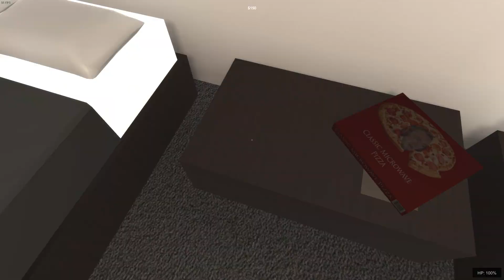STJÆLER FRA DE RIGE & GIVER TIL DE FATTIGE - SNEAK THIEF - [#4] - [Dansk]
Husk at like, hvis videoen var indenfor din smag.